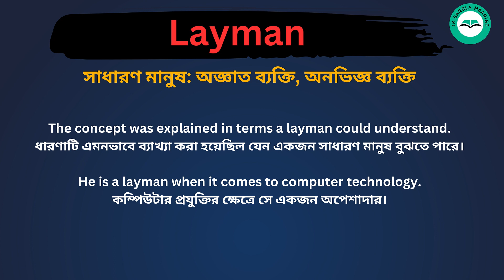Layman meaning in bengali/Layman শব্দের বাংলা ভাষায় অর্থ অথবা মানে কি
Layman Meaning In Bengali
Layman শব্দের বাংলা ভাষায় অর্থ অথবা মানে কি
Layman Bangla Meaning